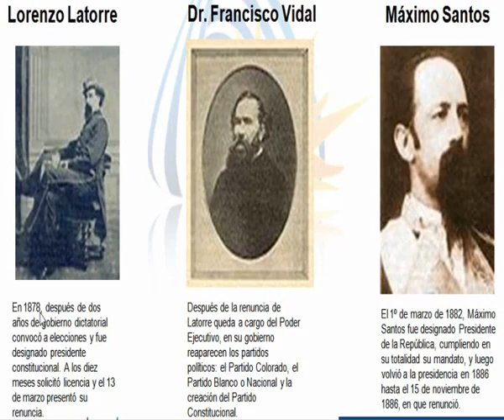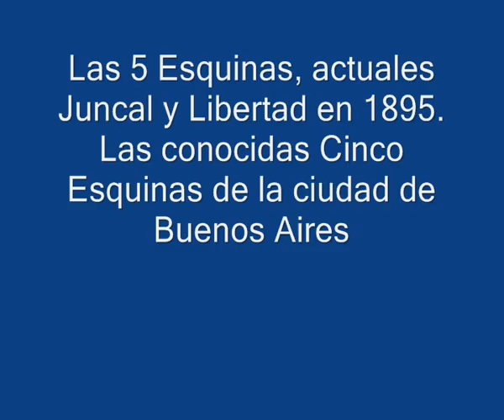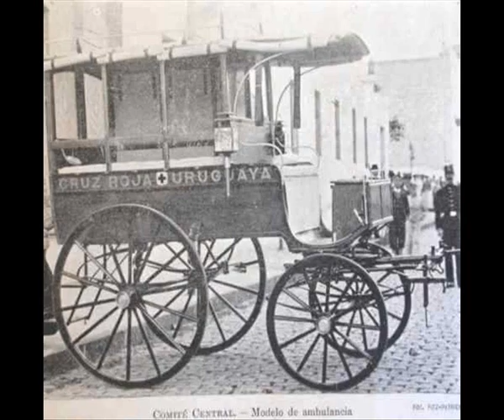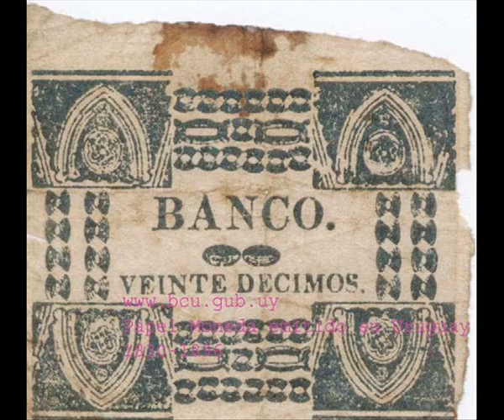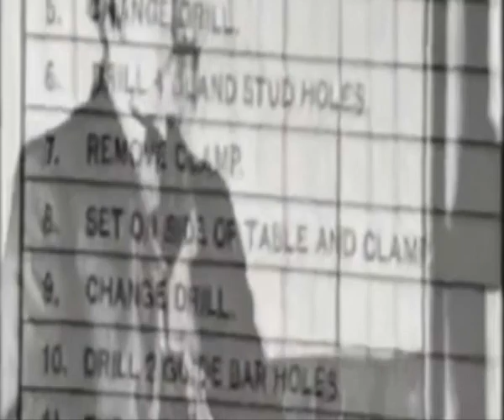Unidad de Bases Juan Bautista Idiarte Borda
La línea católica liberadora, enfrentada a la reaccionaria protestante liberal.
Juan Bautista Idiarte Borda y Soumastre, fue un político uruguayo perteneciente al Partido Colorado, Presidente de la República entre marzo de 1894 y agosto de 1897, víctima del único magnicidio registrado en la historia del Uruguay.
Fecha de nacimiento: 20 de abril de 1844, Uruguay
Asesinato: 25 de agosto de 1897, Montevideo
Cónyuge: Matilde Baños (m. 1872)
Partido: Partido Colorado
Unidad de Bases 2015